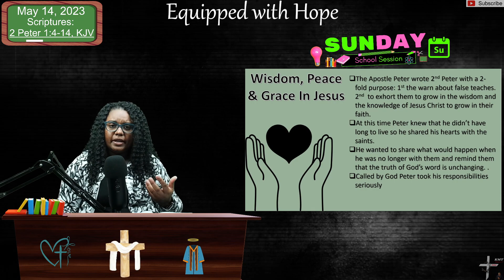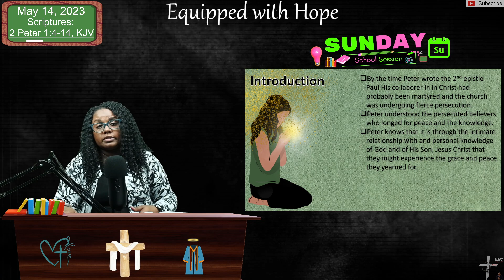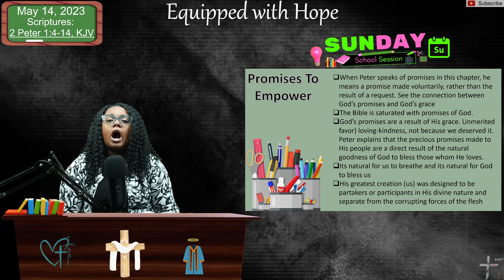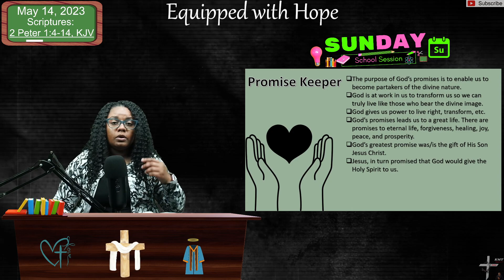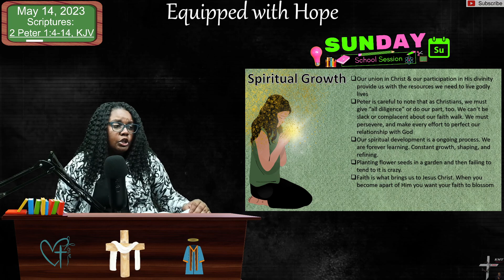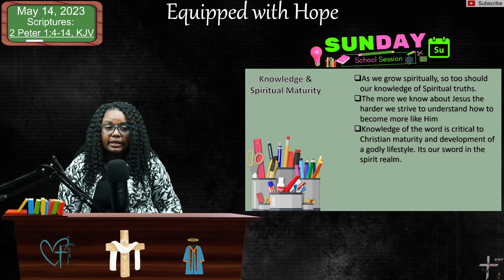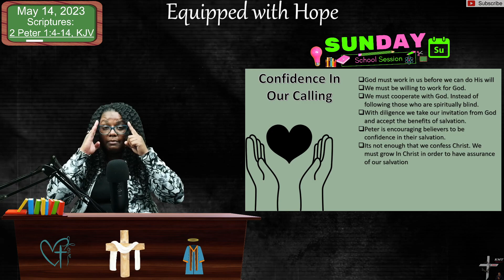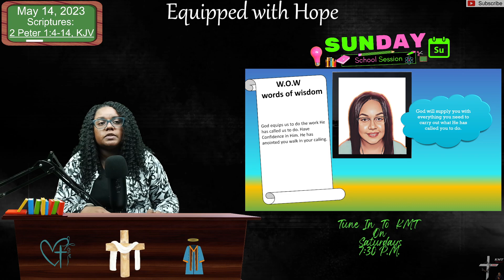Sunday School: Equipped with Hope: May 14, 2023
"KMT" Presents The Sunday School Lesson
Equipped with hope: 2 Peter 1: 4-14, KJV